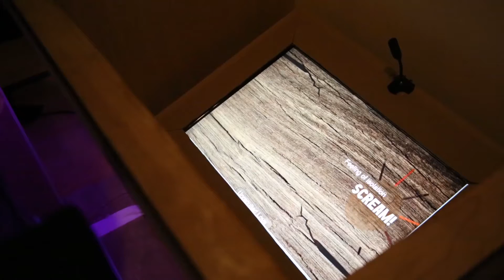Anger Flanker an Interactive Stress Reliever